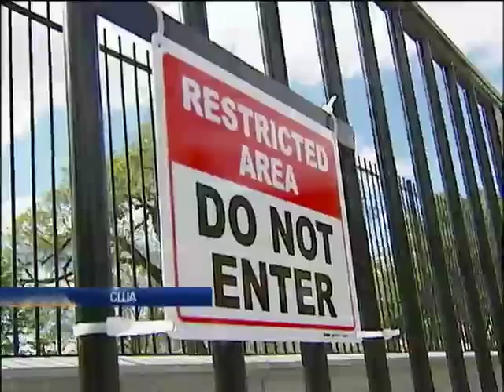Собаки спасли Обаму от вторжения в Белый дом